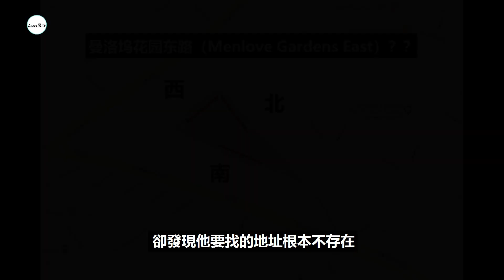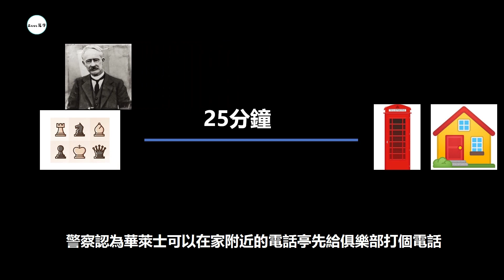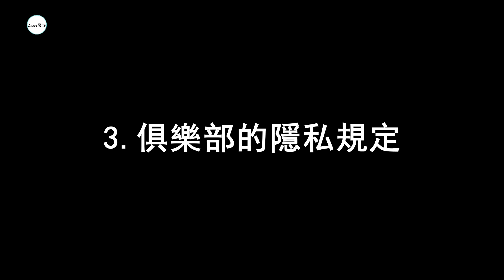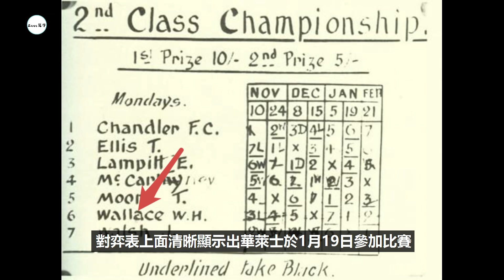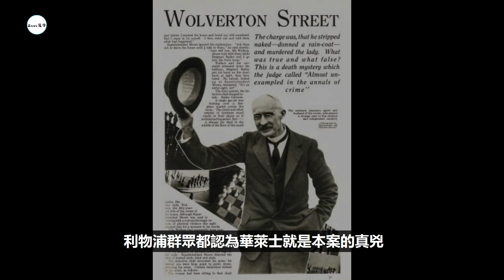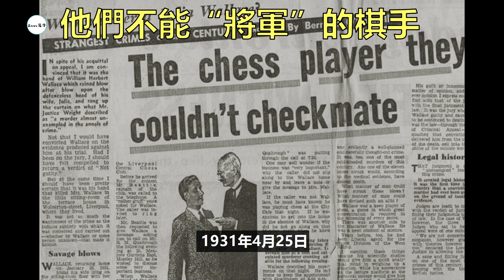【補發】最完美的不在場證明 | 利物浦殺人案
華萊士棋局殺人案，又稱神秘棋局殺人案。整個案件正如一盤佈局精妙令人燒腦的棋局，沒有證據，沒有凶器，最終使得一切的調查、推理和分析都無功而返。一句話概括就是：警方“無子可動”，直至成爲懸案。